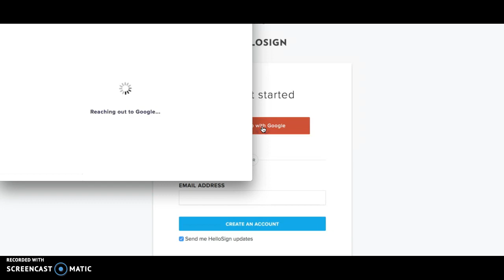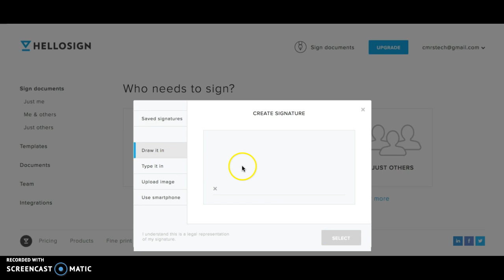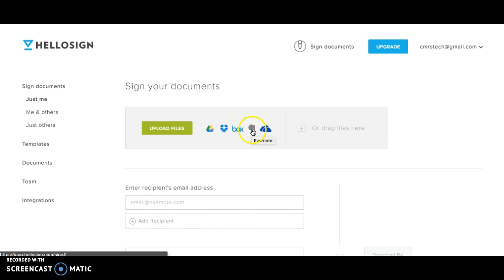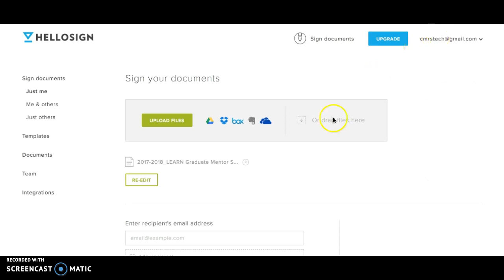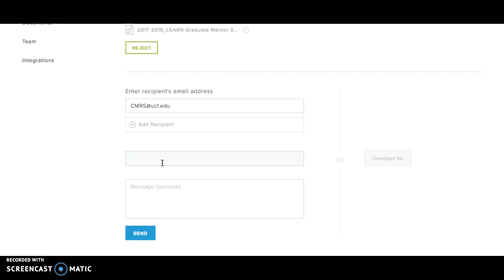HelloSign Tutorial- Legally Sign Documents Online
Quick tutorial on how to sign up for HelloSign, a legal way to sign documents online. In this video I describe how to sign up and use the Online Application HelloSign.